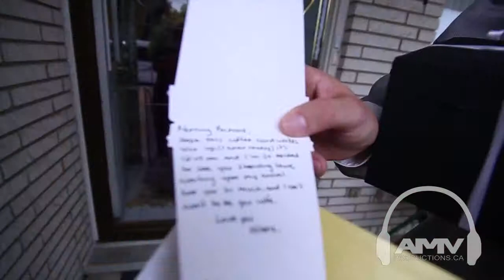Milene & Richard | AMVproductions.ca